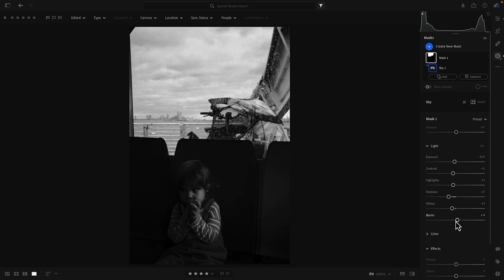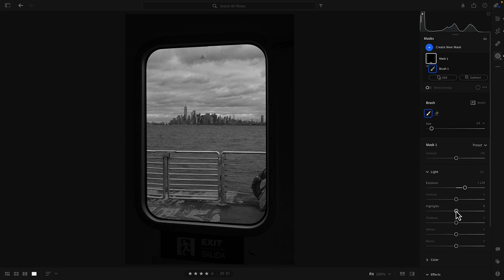Editing FujiX100V photos in Lightroom from the NYC Ferry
Join me as I edit photos from a recent ride on the NYC ferry with my daughter. Shot with a Fujifilm X100V, these images capture the beauty of the city in January. Watch as I use Lightroom to enhance and bring out the best in these photos. From adjusting exposure to fine-tuning colors, see the full process of photo editing -- just minor tweeks to shots coming straight out the camear.